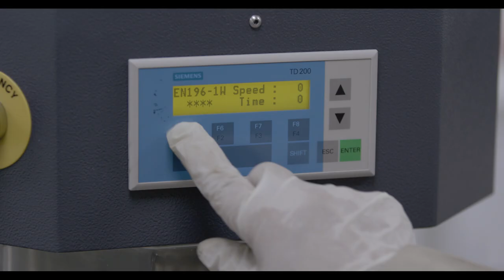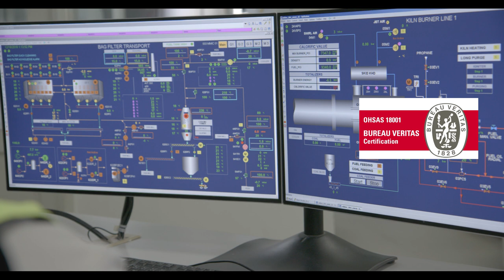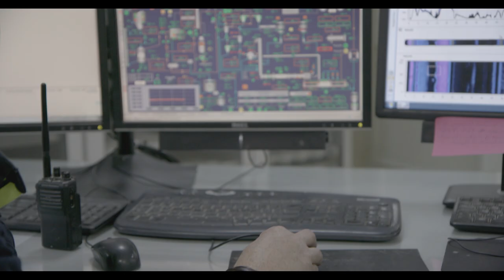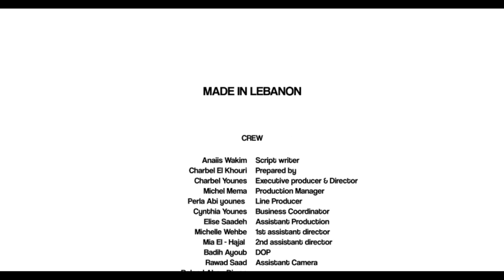Made in Lebanon: Cement Factory - Sibline صنع في لبنان: صناعة الإسمنت - سيبلين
Made in Lebanon TV Documentary: Cement Production with Sibline Factory, Lebanon.
With Made in Lebanon TV Documentary we will discover the method of manufacturing cement and concrete with one Lebanon's advanced cement production factory, Sibline.

برنامج صنع في لبنان الوثائقي: إنتاج الإسمنت مع مصنع سيبلين ، لبنان.
مع الفيلم الوثائقي "صنع في لبنان" ، سنكتشف طريقة تصنيع الإسمنت والخرسانة مع أحد مصانع إنتاج الإسمنت المتقدمة في لبنان ، سيبلين.